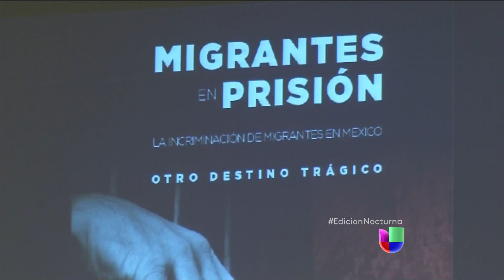Cientos de centroamericanos están encarcelados en México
Un informe muestra que varios migrantes fueron encerrados injustamente, muchos dicen haber sido torturados.